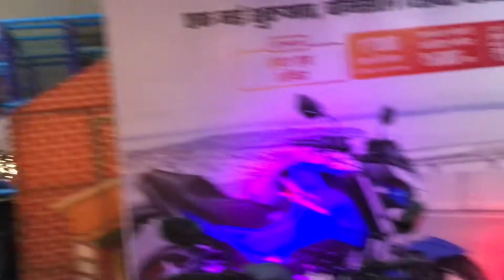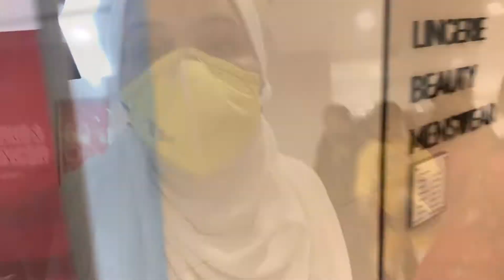Christmas evening at magneto mall / Raipur / indian Vlogger rehnuma